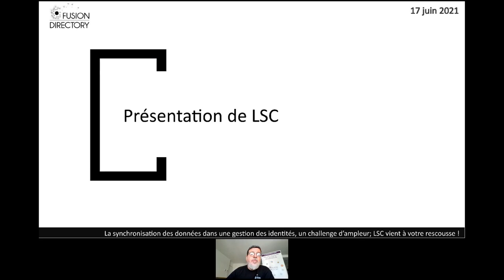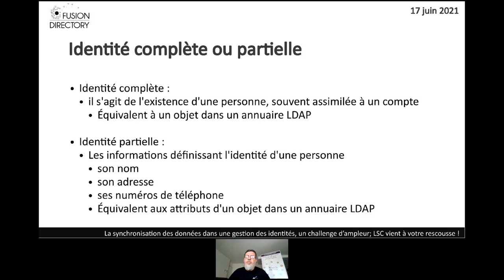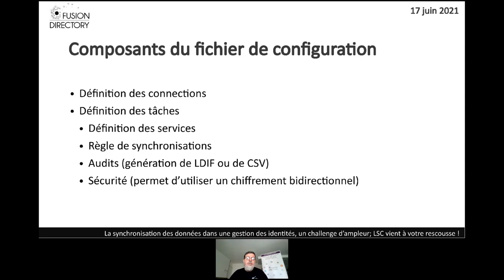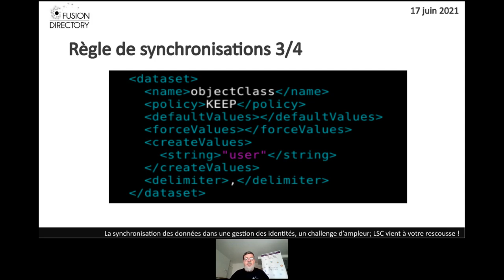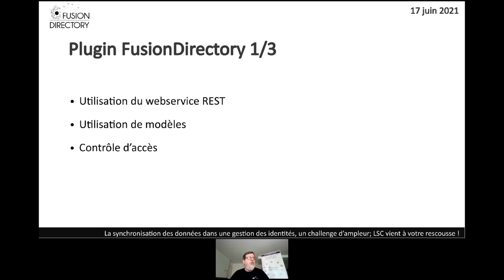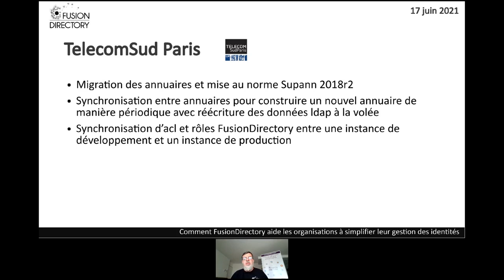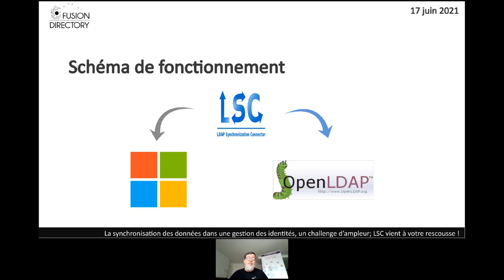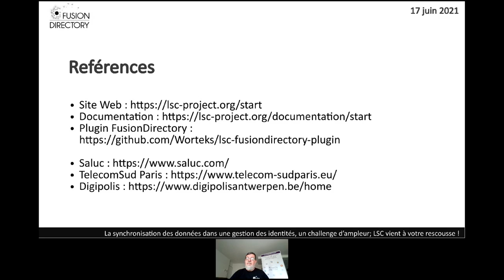la synchronisation des données dans une gestion des identités lsc vient a votre rescousse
LSC aussi appelé “Ldap Synchronization Connector” est le principal logiciel dédié à la synchronisation des données entre vos bases de données, annuaires disponible en logiciel libre.

Il est déployé mondialement, et est utilisé notamment dans des processus complexes de gestion des identités pour construire des annuaires depuis des applications métiers. On le retrouve aussi dans des ministères, des entreprises ou encore la majorité des Universités françaises et l’éducation Nationale.

Ce webinar vous montrera comment LSC et les webservices vous permettent d’étendre FusionDirectory tout en laissant la facilité et la sécurité au cœur du système.